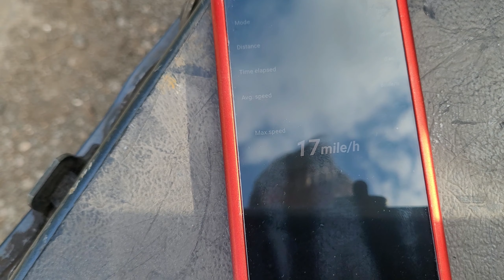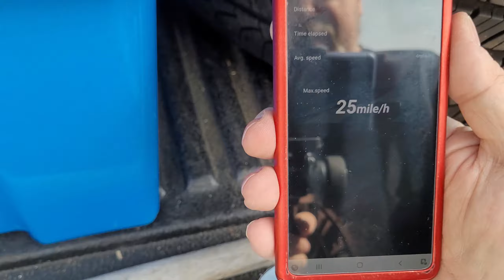Having a look at a brushless kit upgrade..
If you would like to purchase any WPL products, they have many cool products.

Outro from top 10 free intro.